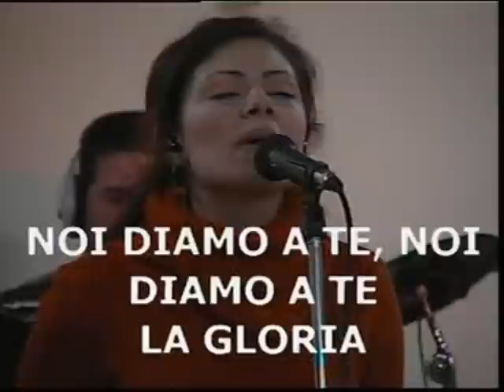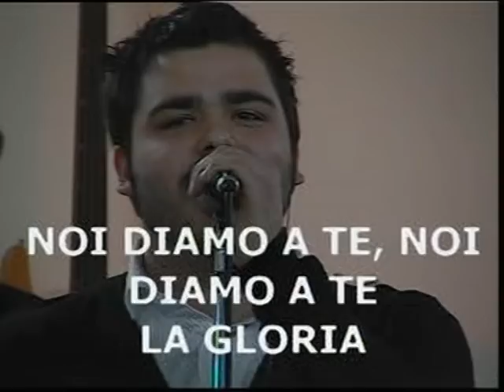Church On Fire degli Hillsong in italiano (chiesa infocata)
Estatto della lode presso la Missione la Parola della Grazia di Partinico